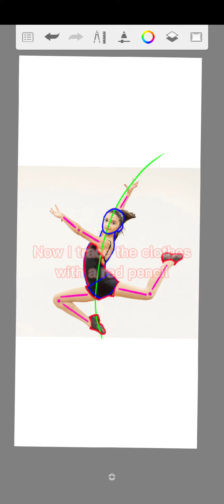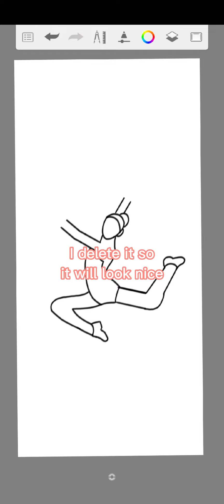How I trace 👍👍👍